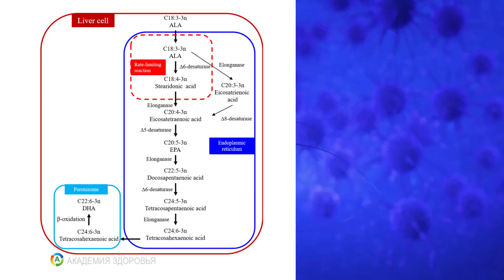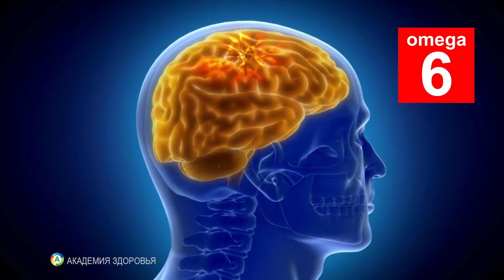Омега-3 против Омега-6: Как сохранить Здоровье!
В этом видео мы погружаемся в мир жирных кислот Омега-3 и Омега-6, разбирая их влияние на наше здоровье! Узнайте, почему баланс между этими двумя компонентами так важен для вашего организма, какие продукты стоит включить в рацион, и как избежать распространенных ошибок. Мы также поделимся полезными советами по выбору добавок и питания. Не упустите возможность улучшить свое здоровье и качество жизни!

00:00 Вопрос о Омега-3 и Омега-6
00:01 Как Омега-3 может помочь с избытком Омега-6
00:20 Конкуренция между Омега-3 и Омега-6
00:32 Растительные источники Омега-3
00:54 Ограничения преобразования АЛК
01:00 Эффективность рыбьих источников Омега-3
01:27 Преимущества ЭПК и ДГК
01:49 Заключение и рекомендации